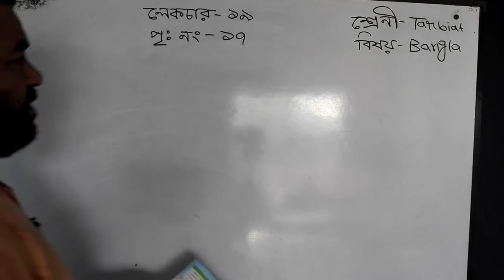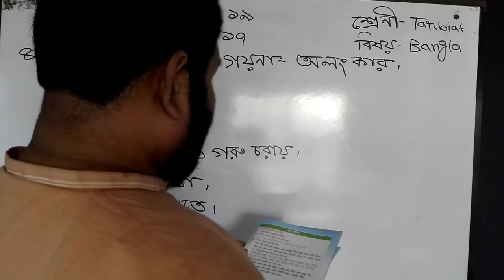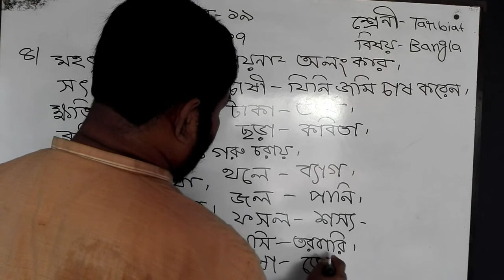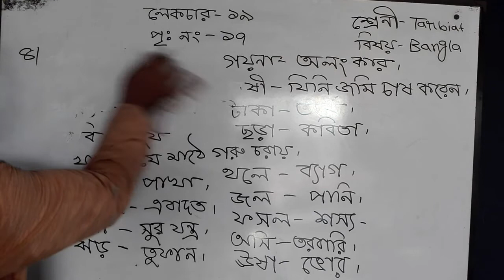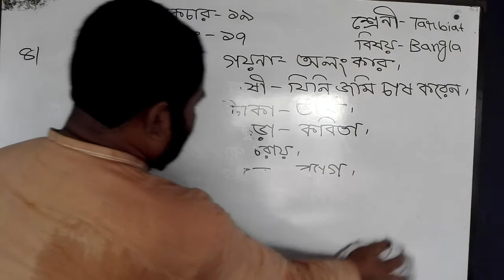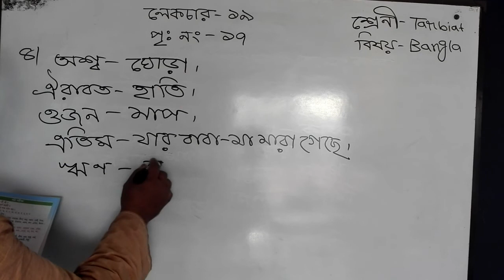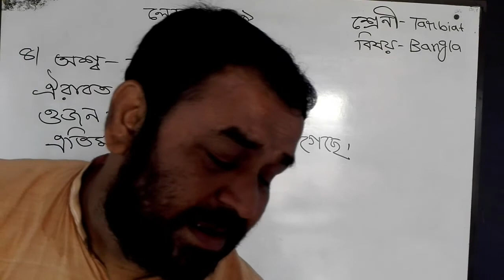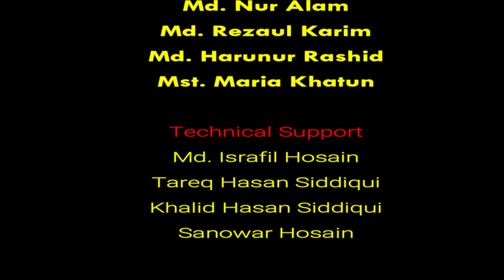Bogura City Ideal Madrasah। Online Class। Class-Tarbiat। Subject- Bangla-19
তারিখ- ২১/০৪/২০২১
ক্লাস: তারবিয়াত
বিষয়: বাংলা
বিষয় শিক্ষক- মো: হারুনুর রশীদ